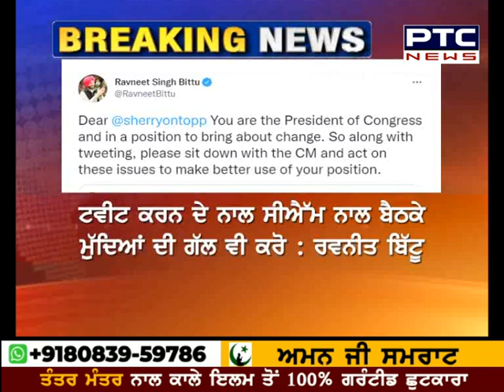ਰਵਨੀਤ ਬਿੱਟੂ ਦਾ ਮੁੜ ਸਿੱਧੂ 'ਤੇ ਨਿਸ਼ਾਨਾ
ਕਾਂਗਰਸੀ ਸਾਂਸਦ ਰਵਨੀਤ ਬਿੱਟੂ ਦਾ ਮੁੜ ਨਵਜੋਤ ਸਿੱਧੂ ਤੇ ਨਿਸ਼ਾਨਾ। ਸਿੱਧੂ ਦੀ ਟਵੀਟਰਬਾਜ਼ੀ ਤੇ ਕਸਿਆ ਤੰਜ। ਕਿਹਾ ਕਾਂਗਰਸ ਪ੍ਰਧਾਨ ਹੁੰਦੇ ਤੁਸੀਂ ਬਦਲਾਅ ਲਿਆ ਸਕਦੇ ਹੋ।